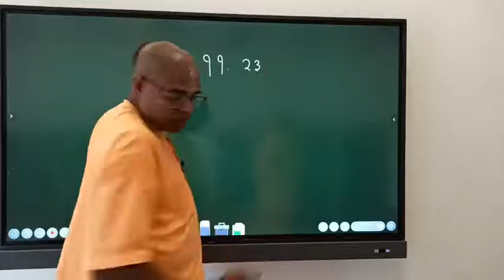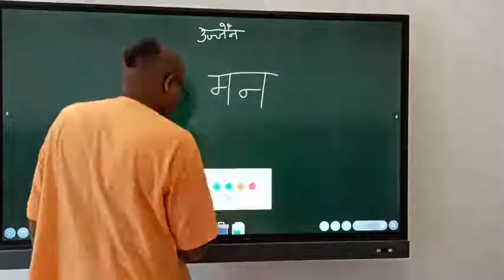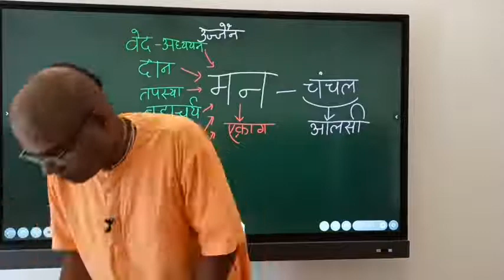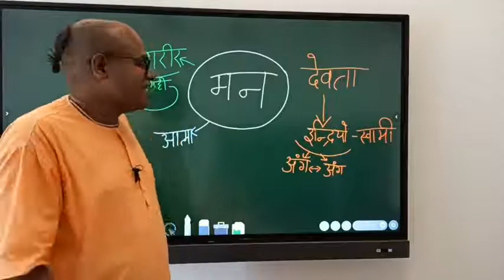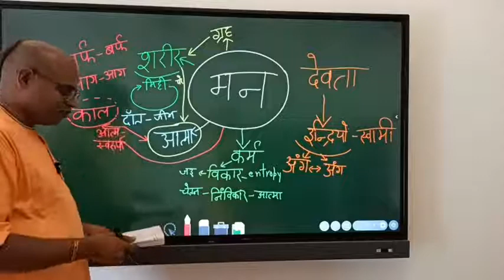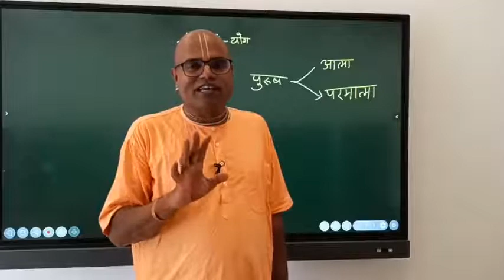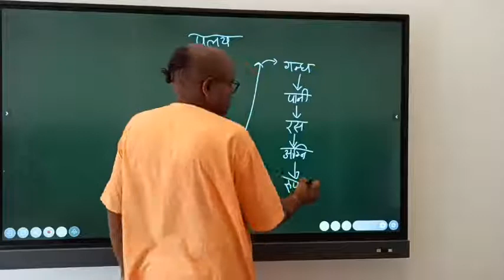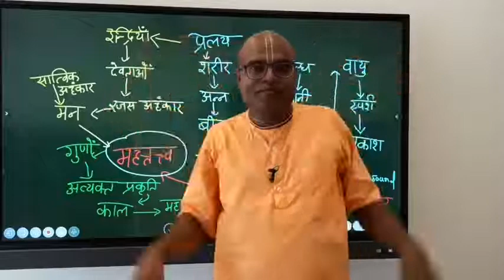48 | Sankhya Yoga Learning to analyse | Keshahavanand Das | 2nd Oct 2020 Source | FB Page Live